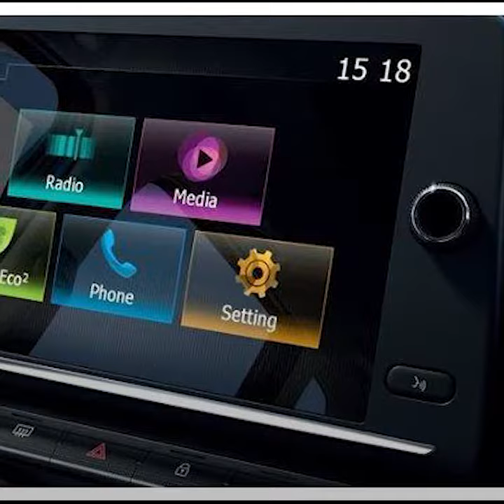Renault Triber, Mobil LMPV keluaran Renault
TRIBUN-VIDEO.COM – Renault Triber adalah mobil berjenis low multi purpose vehicle (LMPV).

Renault Triber dikeluarkan oleh sebuah perusahaan otomotif asal India, Renault.

Di negara asalnya, India, Renault Triber sudah dilucurkan pada 19 Juni 2019 lalu.

Di Indonesia, mobil ini juga telah dipajang di GIIAS 2019 pada 18 Juli 2019.

Sebagai pendatang baru, Renault Triber diperkirakan akan menjadi pesaing ketat mobil-mobil sejenis seperti Daihatsu Sigra, Toyota Calya, bahkan saudaranya sendiri Datsun GO+.